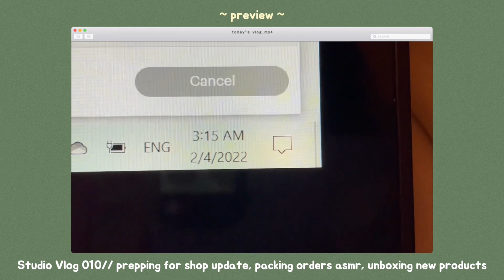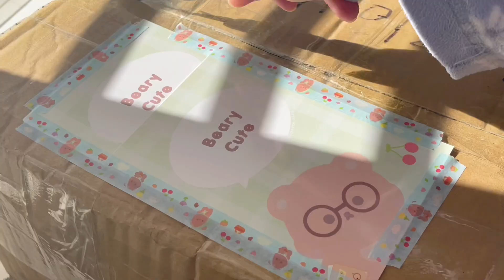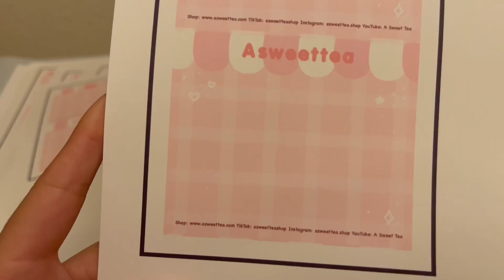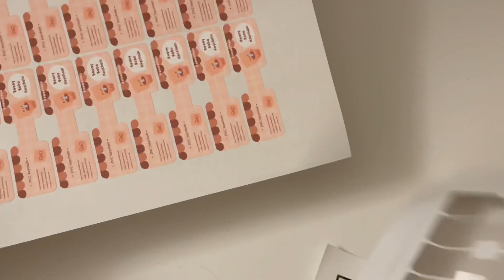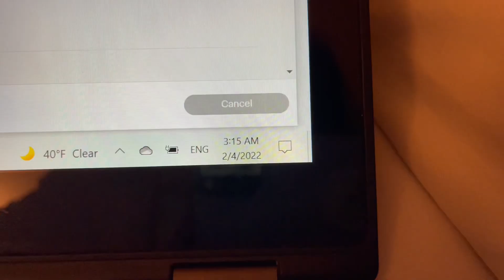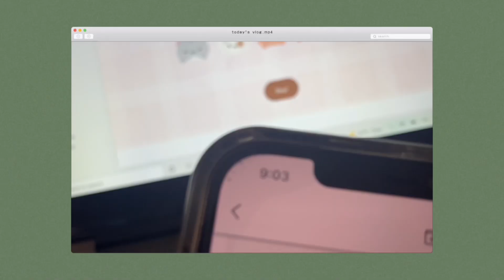Studio Vlog 010// prepping for a shop update, packing orders asmr, unboxing new stationery products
Hello sweet friends!! I hope you guys will enjoy this studio vlog! I have not prepped for a shop update in a while so I hope you enjoy seeing the whole process from unboxing the goodies, to making cute packaging for the products, to even packing up the orders! Thank you for the support and have an amazing week!!! - Trini

CLOSED: Etsy (U.S and International)

Follow me on TikTik: @asweetteashop